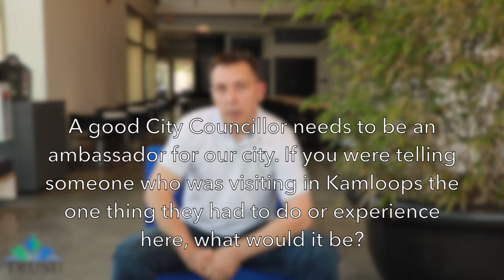Stephen Karpuk – Kamloops By-Election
Interview with Stephen Karpuk, candidate for City Council in the 2017 Kamloops By-Election.